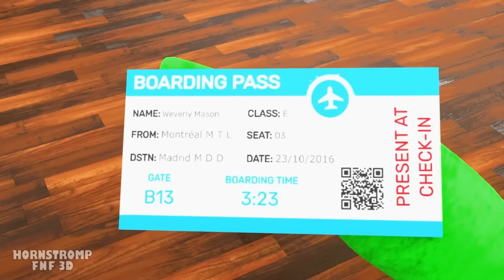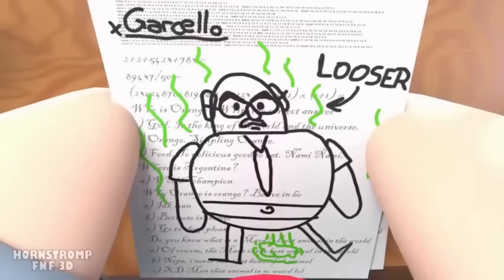La battaille de GARTEN of BANBAN contre RAINBOW FRIENDS?![🌈RAINBOW FRIENDS🌈]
- THE SAD STORY OF... GARTEN OF BAN BAN 2 ?! 🌻🦖 -

🥸🤡Un affrontement unique car 💙😰BLUE des RAINBOW FRIENDS 🌈et on visite le jardin d'enfants GARTEN OF BAN BAN, 🦋on va trouver les oeufs de OPILA BIRD 🪺🥚et BLUE devra courrir 🦩OPILA la maman est en colère, 🤬😡imaginez! puis l'insolent BLUE jouera au basket 🏀⛹️‍♂️avec les œufs 🤣la vérité est que BLUE est très foufou et maladroit et bien sûr OPILA cherchera à se venger!😤mais ils finiront par être les meilleurs amis du monde😲😳puis nous verrons GREEN rencontrer le célèbre JUMBO JOSH🫣💚💚.

N'OUBLIEZ PAS D'APPUYER SUR LE BOUTON LIKE CI-DESSOUS!👊😍👊😍

🌈Gameplay Roblox Rainbow Friends:
👉Roblox Rainbow Friends est un jeu qui raconte l'histoire d'un groupe de personnes qui partent en voyage dans un parc d'attractions appelé Strange World, mais qui finissent par être kidnappées par un personnage mystérieux. Les joueurs sont obligés de collecter des objets tout en évitant les monstres qui apparaissent la nuit. Le jeu consiste en 5 nuits qui se déroulent dans un lieu étrange. La première nuit, le premier ami arc-en-ciel apparaîtra : le bleu. Vous devez trouver 24 cubes jouets et les placer dans le théâtre. Blue se promène sur la carte à la recherche du joueur et vous traquera et vous tuera à moins que vous ne vous cachiez dans un casier ou une boîte.

👉La deuxième nuit, tu rencontreras un nouvel ami arc-en-ciel nommé Green. Vous devez trouver 15 paquets de nourriture en vous cachant de Green et Blue. Green est aveugle, mais il peut vous trouver pendant que vous êtes dans la boîte.

👉La troisième nuit, vous devez trouver 14 fusibles, et vous serez également réarrangé avec deux nouveaux amis arc-en-ciel : le violet et l'orange. Orange a besoin d'être nourri. Si deux ou trois jours se sont écoulés et qu'il ne mange toujours pas, Orange sortira de sa tanière à la recherche de nourriture. Une ligne orange apparaîtra, indiquant le chemin qu'il empruntera. Quand Orange sort de sa tanière, vous devez vous cacher immédiatement, car s'il vous voit, il vous attrapera. Le violet se promène dans les conduits d'aération. Si vous le voyez dans l'évent, évitez de toucher l'eau ou il vous entraînera et vous tuera.

👉La quatrième nuit, la machine tombe en panne et il y a une coupure de courant. Tous les joueurs reçoivent une torche au début de la nuit. Aucun nouveau monstre n'apparaît. Vous devez trouver 9 piles pour le générateur de secours.

👉Et la fin : 5ème nuit. Tout commence avec un personnage mystérieux qui organise une fête d'adieu pour vous. Le jeu montre que si tu fais éclater le ballon, Blue se réveillera et te poursuivra. Lorsque tous les joueurs auront traversé cette zone, le ballon tombera sur la fourche et éclatera, et Blue se réveillera et vous poursuivra. La porte s'ouvrira pour vous et se fermera une fois que tout le monde sera de l'autre côté. Vous devez pousser la pile de blocs pour que la planche soit suffisamment éloignée des évents pour pouvoir y grimper. Cependant, une fois que vous aurez fait ça, Blue fera tomber la porte. Tous les joueurs doivent courir à travers les conduits d'aération pour s'échapper. Un extrait du jeu rappelle tout à fait la scène de la chasse au vent de Poppy Playtime. Une fois que tous les joueurs vivants sont sortis des conduits d'aération, une scène montrera Blue se faisant piéger lorsque le conduit se ferme. La scène finale est jouée, révélant la figure mystérieuse de celui qui nous a fait traverser toutes ces épreuves.